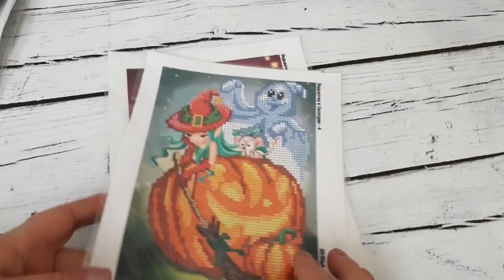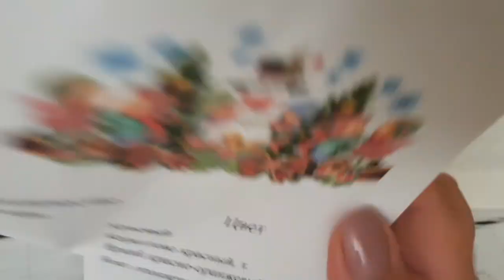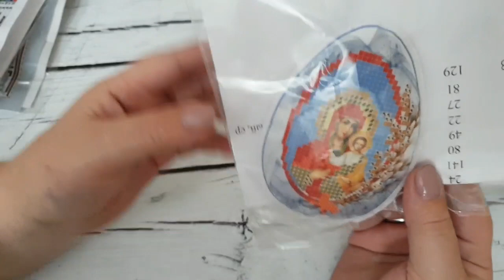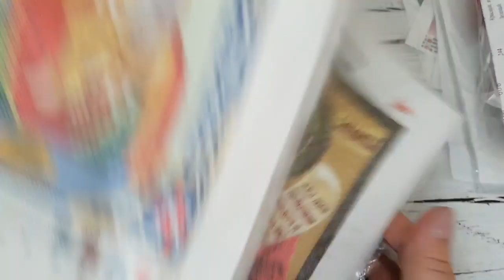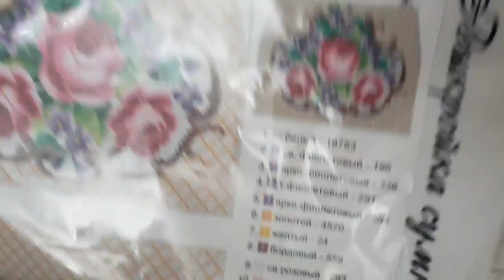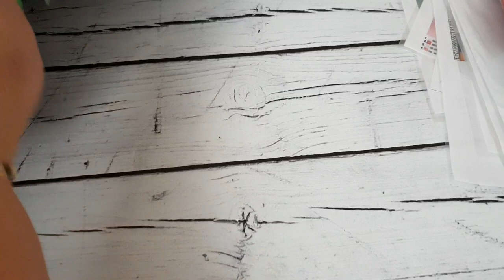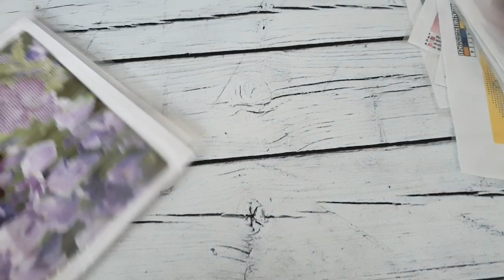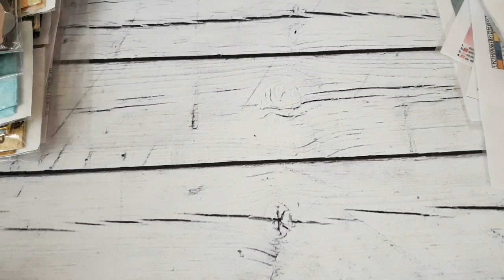Балую себя...Покупки на "Иголочке"